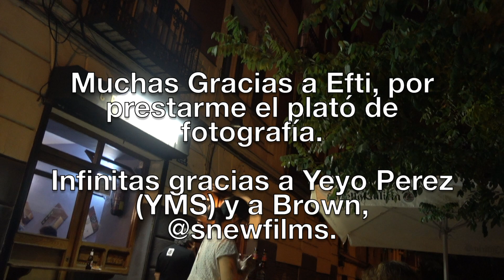Fotos Yeyo man I Vlog 04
Así es como me preparo para una sesión de fotos con un artista de música, con Yeyo man style y como la realizo. Gracias a Brown, @snewfilm, obviamente a Yeyo y a EFTI por prestarme el plató de foto.